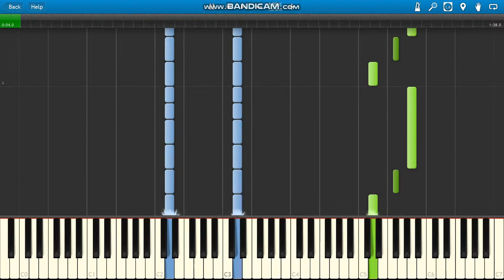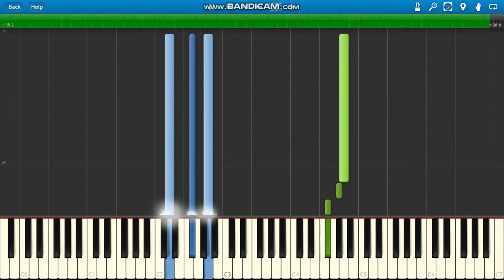Naughty Boy ft Sam Smith LaLaLa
Naughty Boy ft Sam Smith LaLaLa piano :)